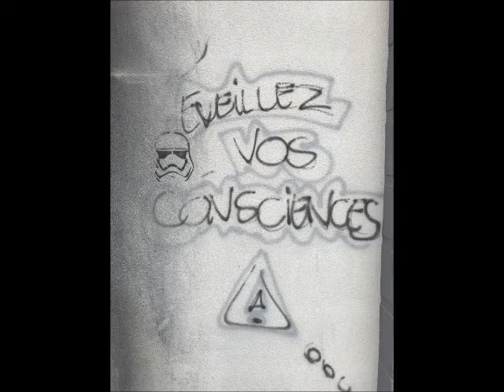Sith'ari chante Les Anticipateurs